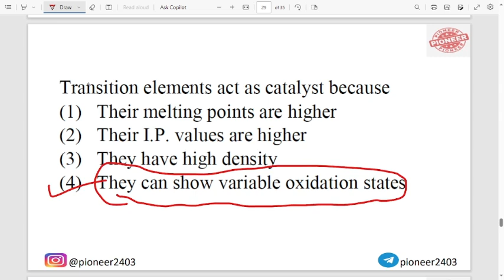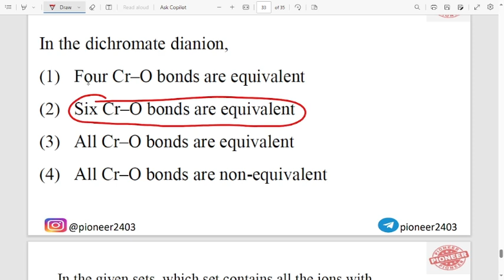D AND F BLOCK |PART 2|QUESTION PRACTISE WITH CONCEPT| 11 INORGANIC